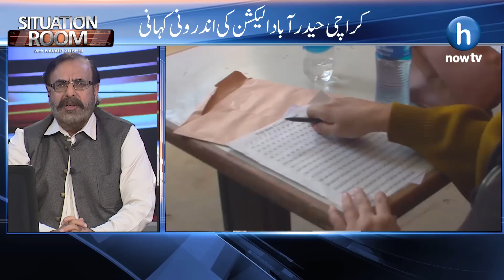کراچی حیدرآباد الیکشن کی اندرونی کہانی || SITUATION ROOM WITH NAVAID ZUBERI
Situation Room with Navaid Zuberi

لندن کی آواز میں ابھی بھی دم ہے
کراچی کا میئر کون ہوگا؟

YouTube  Youtube.com/hnowtvofficial
Facebook  HNow TV
Instagram  Instagram.com/Hnowtv